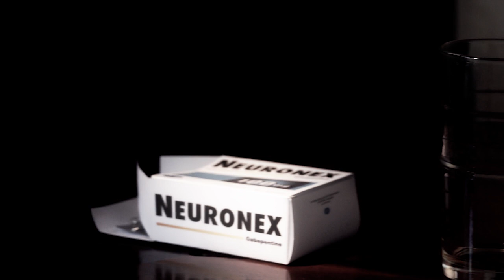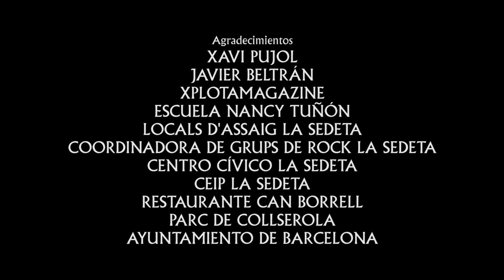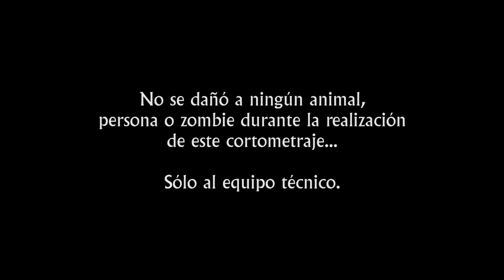Corpus Earthling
Dirección y guión: Alejandro Moreno
Actores: Sara Garcia Tapias y Alejandro Moreno
Basado en: "Alfa i Omega" de Sergi G. Oset y "Nova Sico" de Midnight Zombie Alligator

Nathan, un profesor de microbiología, ahora está solo tras una plaga vírica que ha transformado a la gente en una especie de zombies. Tras una incursión buscando comida y hogar seguro en el campo, acaba salvando a una chica de las manos de un grupo de campesinos locos, que se dedican a cazar gente para alimentarse. Tras esto, se refugian en una universidad e intentan buscar una cura para la enfermedad.